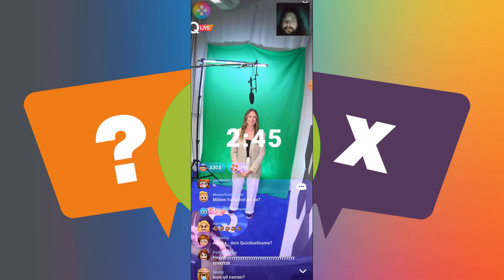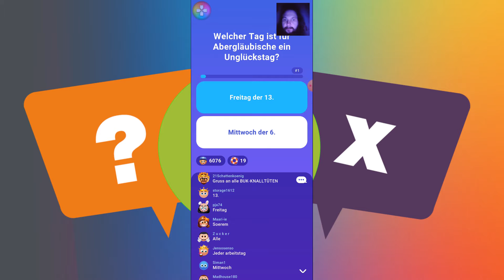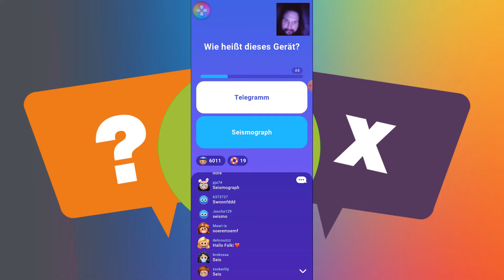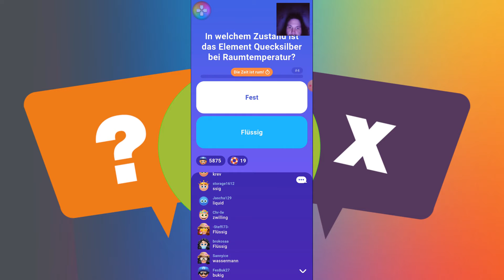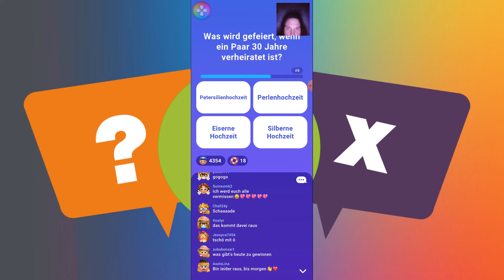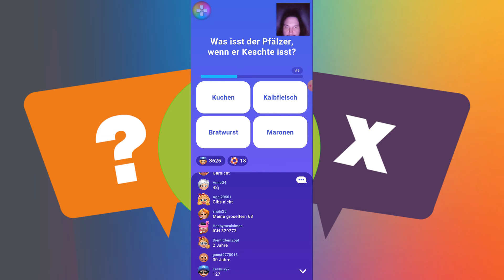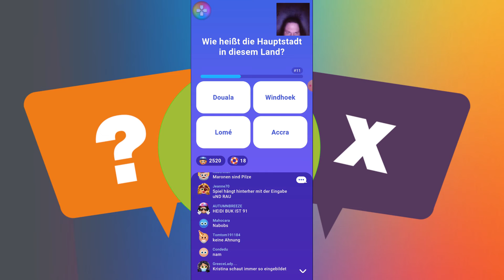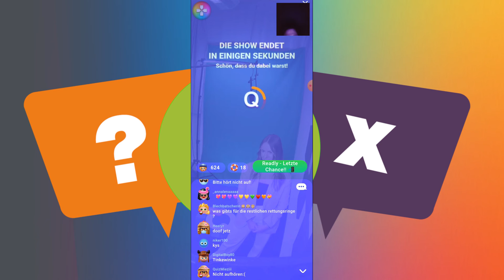LetsPlay Quizduell Live Quiz vom 07 09 2022 mit mod Kristina Dubs Tech Annika Quester